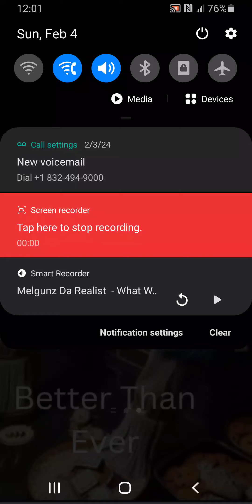Melgunz Da Realist - What We Do Freestyle 2024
Better Than Ever Mixtape